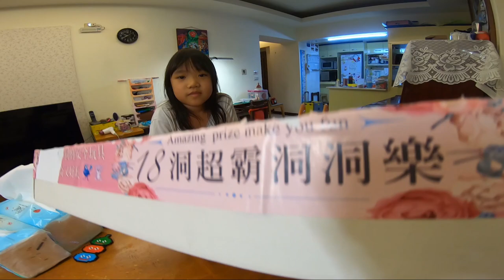DIY_十八洞麥當勞抽抽樂_第一代_190908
今天幫2姊妹做新的抽抽樂,獎品是麥當勞玩具.